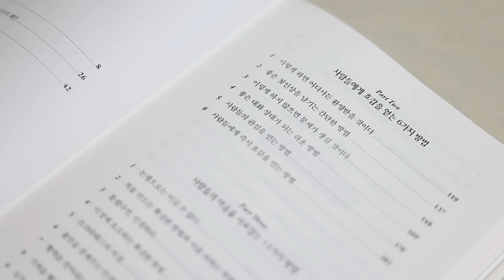[27강] 최악의 고문관이었습니다. 하지만 이렇게 뼈를 깎는 노력으로 모든 것이 바뀌었습니다.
사람의 마음을 사로잡는 방법에 관한 영원한 고전. 케네디, 오바마, 워런 버핏 등 이 시대의 리더들이 꼽은 인생 필독서《데일 카네기 인간관계론》